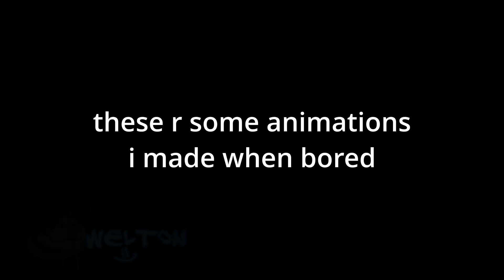a compilation of shitty animations i made